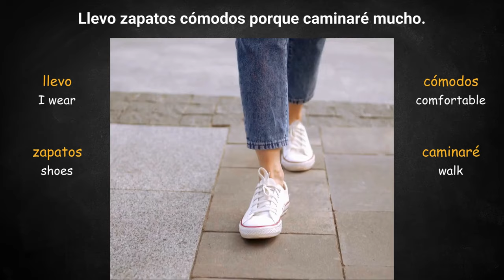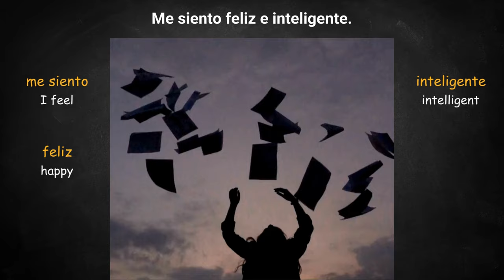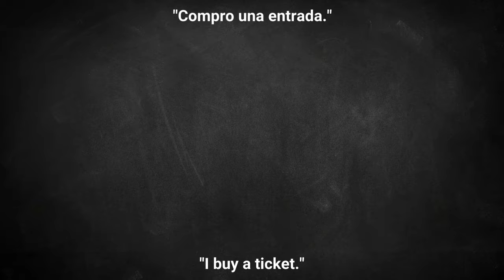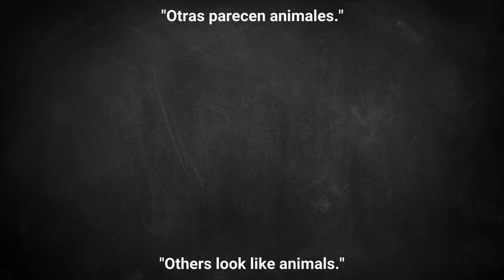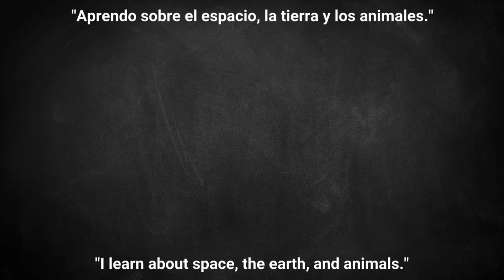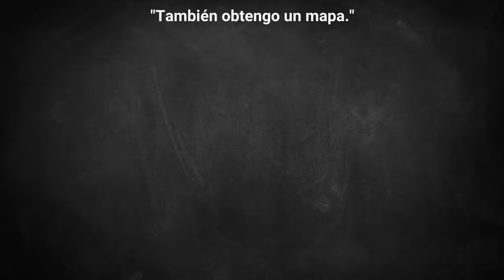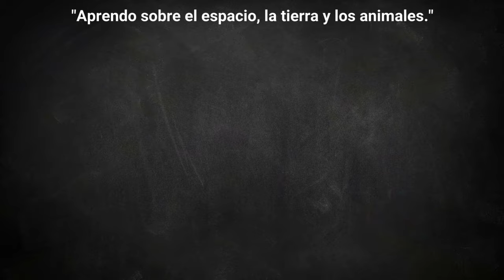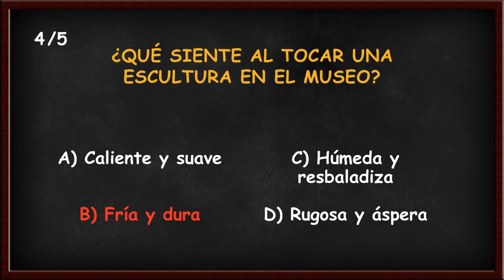FAST AND EASY Spanish learning A1 BEGINNER level with a BILINGUAL STORY - Museum Mission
Embark on an enlightening journey through the halls of history and art in our latest video, Museum Mission. This video, specially crafted for those curious about the world and eager to learn Spanish at the A1 level, invites you on a virtual museum tour that's as educational as it is enjoyable.

As the story unfolds, you'll follow a day filled with discovery, from marveling at ancient paintings and historical artifacts to exploring scientific wonders. Museums are treasure troves of knowledge, and this video brings that experience to you, highlighting the beauty and intrigue of each exhibit.

What makes this video a must-watch?

Dive into vibrant descriptions of artwork, historical objects, and scientific experiments, all narrated in simple Spanish suitable for A1 learners.

Learn key vocabulary related to art, history, and science, making this an ideal tool for expanding your Spanish language skills in a fun and engaging way.

Engaging visuals accompany the narrative, ensuring you're not just listening but also visually connecting with each described item.

We've designed this video to be more than a language lesson; it's a cultural expedition. Whether you're a history buff, an art aficionado, or a science enthusiast, there's something in this museum adventure for you. For Spanish learners, it's a unique opportunity to practice comprehension and vocabulary in a context that's both rich and captivating.

Don't miss out on this journey through the wonders of a museum. Watch "A Day at the Museum: Discovering Art, History, and Science" now, and take another step forward in your Spanish learning adventure. Your next visit to a museum might just be in Spanish!

Timecodes
0:00 - Introduction
0:39 - Monolingual story with keywords highlighted
03:32 - Call for subscription
03:49 - Bilingual story
10:13 - Monolingual story at a faster pace without English subtitles
12:43 - Quiz